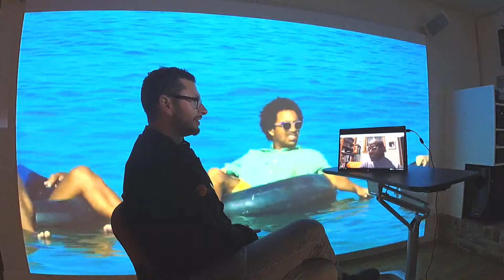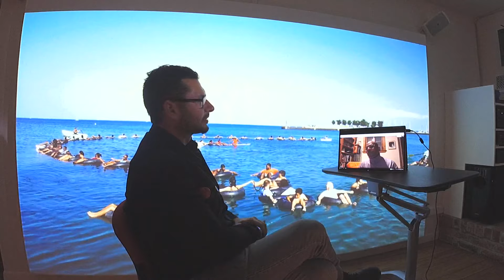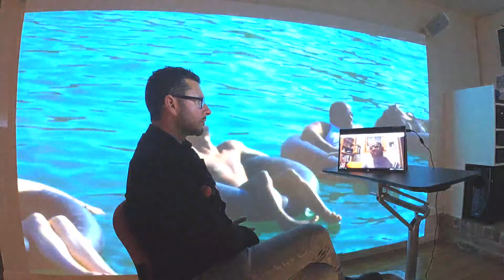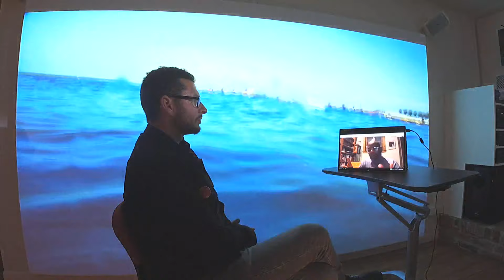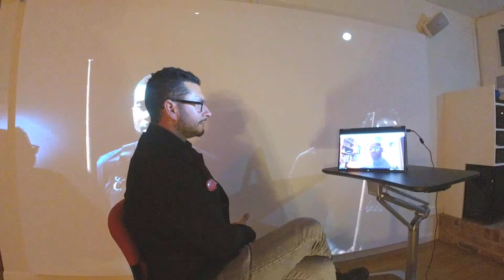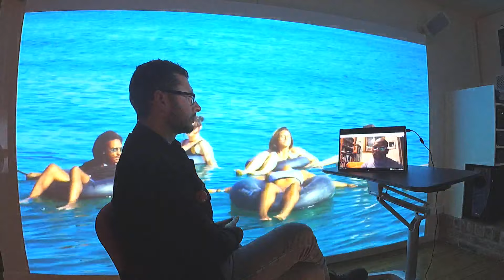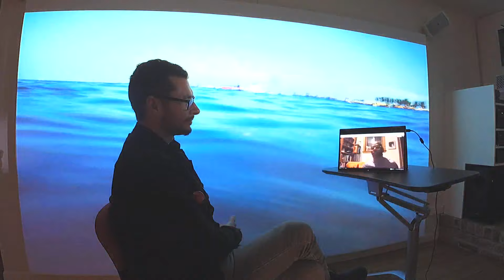Jefferson Pinder and Conrad Meyers in Conversation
This video conference call was rather quickly planned and executed during the first week of cancellations in the Bay Area due to COVID-19. The conversation between Jefferson Pinder and ASG Director Conrad Meyers was originally scheduled for this same night (March 13th, 2020) to occur at the SFAI Lecture Hall, and had been canceled the night before. Please enjoy the chat despite the obvious technical and quality issues.

Artist Jefferson Pinder and Gallery Director Conrad Meyers in an informal conversation about Aggregate Space Gallery's 65th exhibition, "Flash Point"

Flash Point
Jefferson Pinder
6 December 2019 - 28 March 2020

Flash Point brings disparate locations and events, presented as a collection of videos, into a shared space where past injustices meet contemporary forms of perseverance. Collapsing history into the present, Jefferson Pinder traces a path back to the Spring of 1919, when Blacks across the U.S. saw a surge in race riots, lynchings, and violent mobs.  Racial tensions had reached a critical tipping point, fueled by a shifting post-war climate. This extended period of violence, lasting through most of the year, is marked in American history as the Red Summer.

A hundred years out, Jefferson Pinder shares the performance work associated with his cathartic 2019 road trip, created as a response to the Red Summer. Pinder explores the current racialized landscape with his crew of performers to see what has changed in a century– and what has not. From Chicago, Illinois to Ellisville, Mississippi, revisited sites of terror are host to an exploration of the hidden histories that underpin the African American plight.

Aggregate Space Gallery and SFAI are proud to debut this work that touches on themes of collective struggle, identity, and physicality with the goal to evoke healing and understanding.